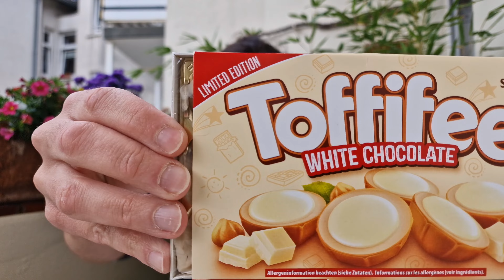Toffifee White im Test | Besser als Klassik?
Ich teste für euch die neuen Storck Toffifee White, welche vom Supermarkt Hofer in Österreich sind. Bei uns in Deutschland kommen sie im September raus. Hier mein Test
▶️Kanalmitglied werden um mich zu unterstützen: